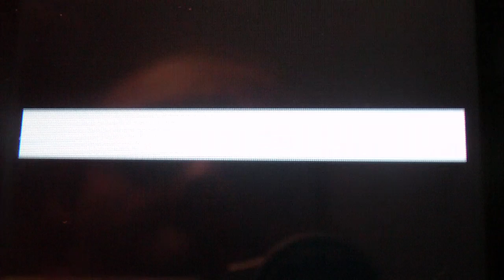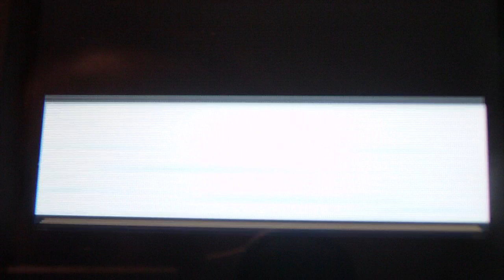Pokemon Fire Red part 19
We battle the trainers to the west of Lavender Town and then go to Celadon City.